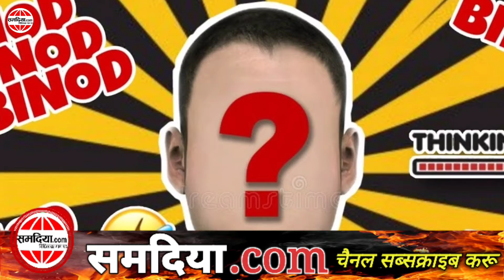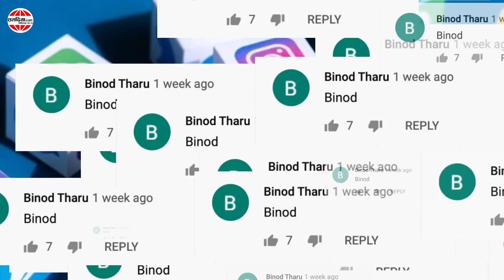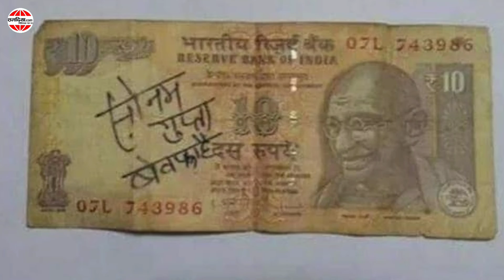पता चलि गेल, के अछि सोशल मीडिया पर वायरल भऽ BINOD ।। समदिया विशेष प्रस्तुति ।। VIRAL VIRUS Ep. 03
viral test
viral Sach
hakikat Kya hai
Sach ya jhooth

पार्श्व स्वर- Akshay Sunny
संपादन- Pankaj

LIKE NOW on FACEBOOK
FOLLOW NOW on TWITTER
FOR feedback & any query
CALL/WHATSAPP
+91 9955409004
C & P All Copyright Reserved with SAMADIA.com

नोट- जऽ अहूं लऽग हो कोनो सूचनात्मक, मनोरंजनात्मक ओ ज्ञानवर्धक मौलिक आॅडियो/वीडियो जकरा अहां देश-दुनियाक संग साझा करए चाहै छी तऽ समदिया.com बनि सकैए अहां लेल प्लेटफार्म. पठाउ हमरा अपन क्लिप. विस्तृत जानकारी लेल संपर्क करी